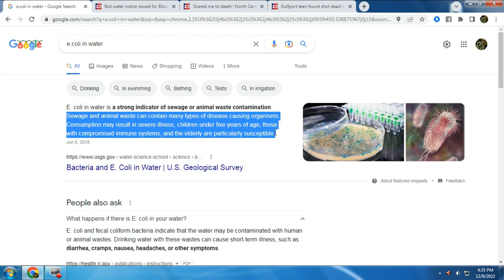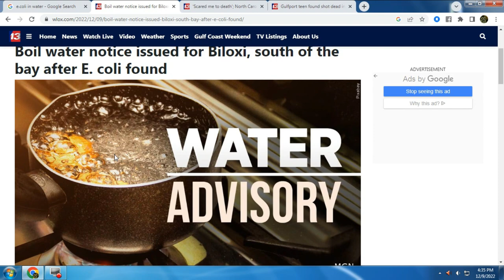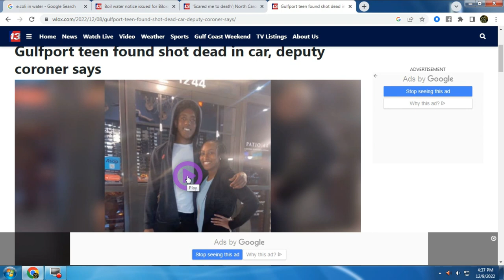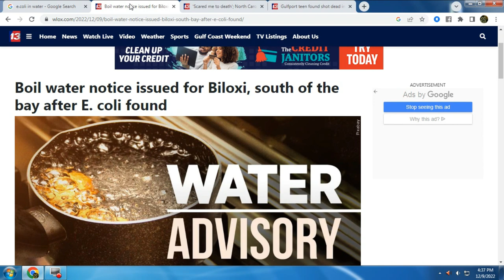E. coli Contamination Detected In Biloxi , Mississippi Drinking Water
E. coli Bacteria Contamination Detected In Biloxi , Mississippi Drinking Water.  A Boil water notice issued for Biloxi, south of the bay after E. coli found.  The Beau Rivage poker room had an attempted robbery and a teenager was found dead in his car from a gunshot wound. News articles below.

Escherichia coli (E. coli) bacteria normally live in the intestines of healthy people and animals. Most types of E. coli are harmless or cause relatively brief diarrhea. But a few strains, such as E. coli O157:H7, can cause severe stomach cramps, bloody diarrhea and vomiting.

You may be exposed to E. coli from contaminated water or food — especially raw vegetables and undercooked ground beef. Healthy adults usually recover from infection with E. coli O157:H7 within a week. Young children and older adults have a greater risk of developing a life-threatening form of kidney failure.